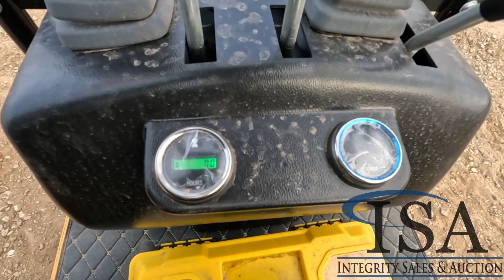28901 - Chery Mini Excavator Will Be Sold At Auction!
Chery Mini Excavator Will Be Sold At Auction! for all the auction details!